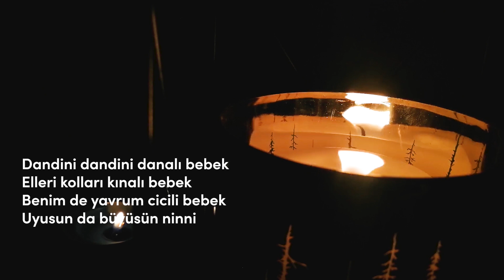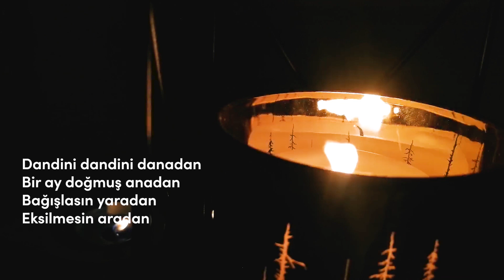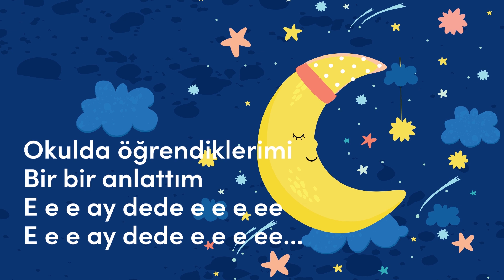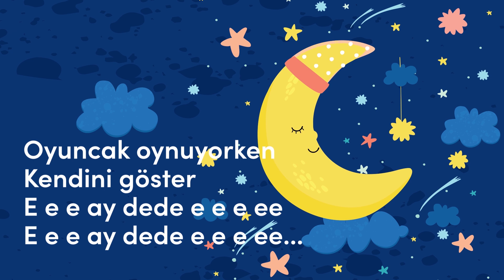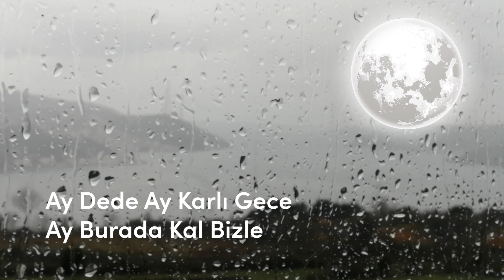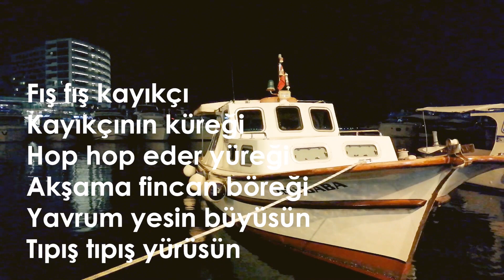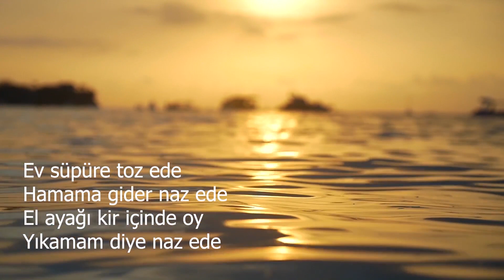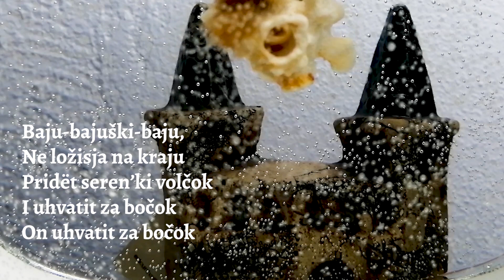Nini - Çocuk Şarkıları | Atem Tutem Ben Seni - Dandini Dandini Dastana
instagram Ninniler, en güzel ezgili şiirlerdir belki de. Yetişkinlerin ve çocukların ruhuna ulaşabileceği naif bir hayal yolu oluverirler. Sade bir dil, sade bir ezgi ile vücut bulurken, ağlayan çocuklar avunur, uyumayanlar uyur…
15 dk kesintisiz Dandini Dandini Dastana, Fış Fış Kayıkçı, Atem Tutem Ben Seni, Ninni Bebek, Ay Dede Karlı Gece, Ay Dede Ninnisi, Bayu Bayuski Rusça Ninni gibi çok özel ninniler bağlama ile çalınarak çocuğunuzu hemen uykuya hazırlamak için çalışıldı.

Hazırlayan  ve post production : Ümit Ateş
Eski videolarımı izlediniz mi ?